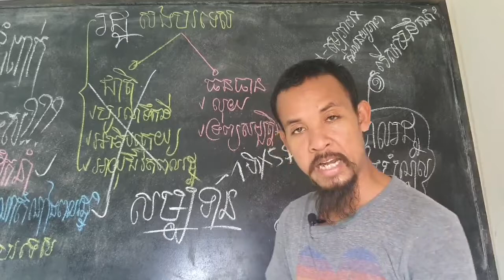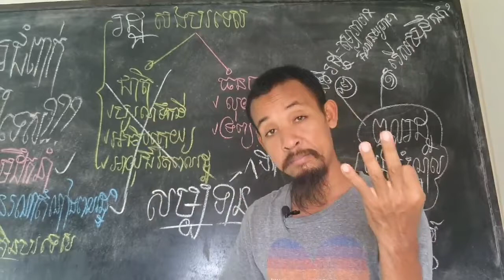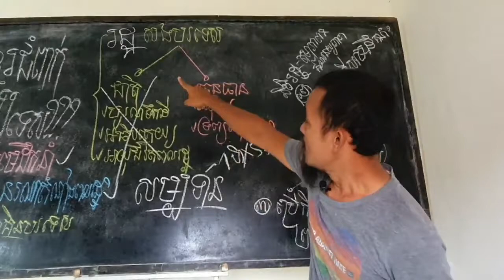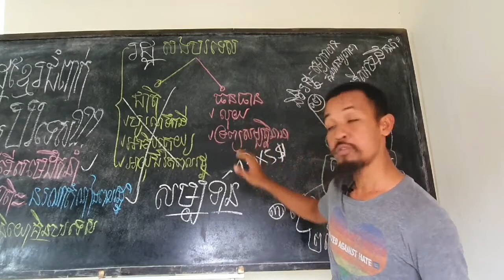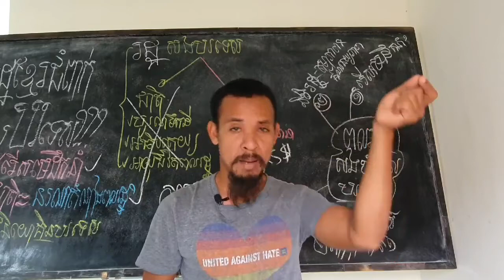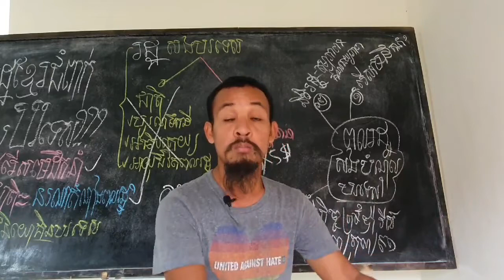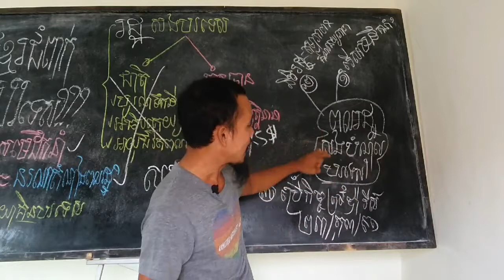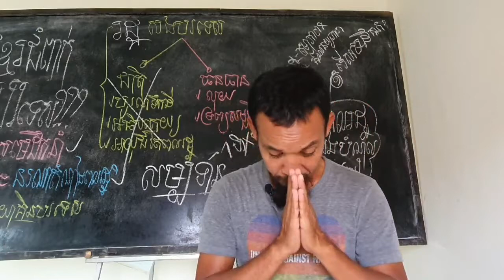ពលរដ្ឋត្រូវចូលរួមសង បំណុលដែលរដ្ឋជំពាក់បរទេស ដោយរបៀបណា?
តើពលរដ្ឋខ្មែរ បានស្គាល់ អំណាចកំពូលទាំងបីរបស់ជាតិ ឬនៅ ដើម្បីចូលរួមសងបំណុលដែលរដ្ឋាភិបាលជំពាក់បរទេស?